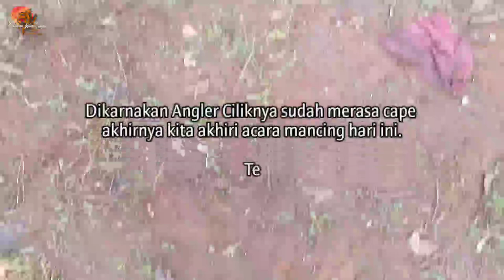Ngebet Pengen Mancing, Strike Auto Heboh